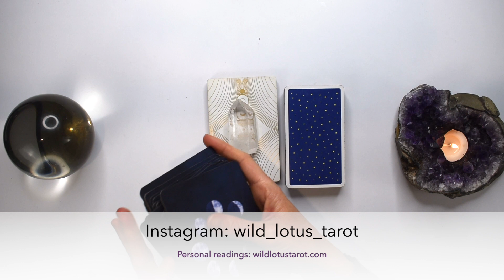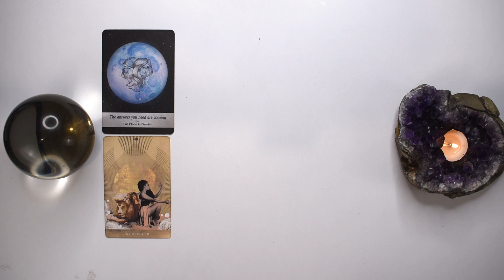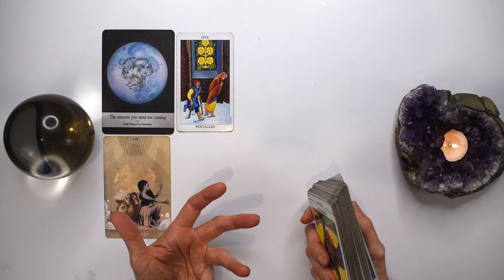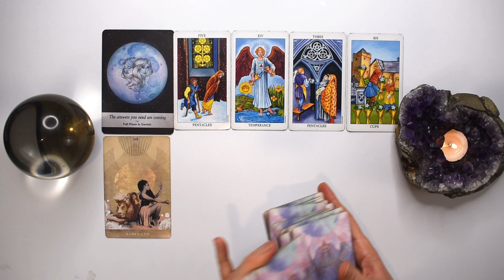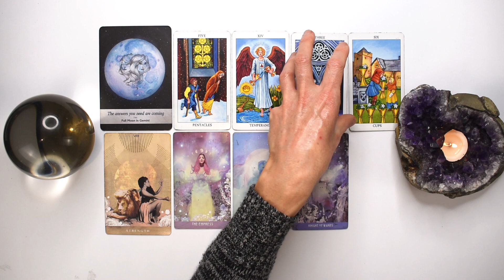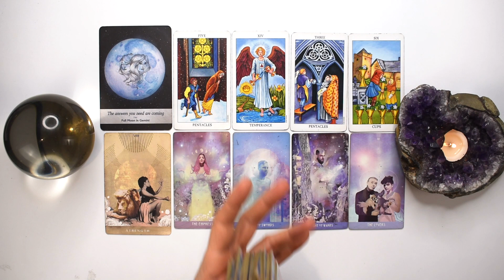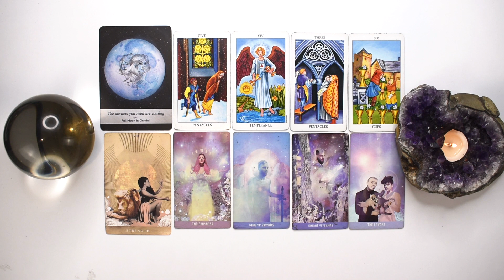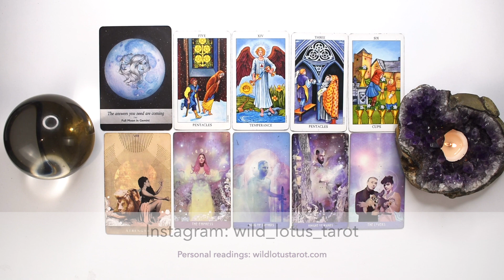ARIES TAROT READING | BACK TO ABUNDANCE!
I hope you enjoyed the ARIES tarot reading for July 17-23, 2023. Check out the July Weekly 2023 tarot reading playlist for more ARIES July tarot readings or the Yearly Tarot 2023 playlist for more channelled guidance.

Love & Magick,
Bronya x